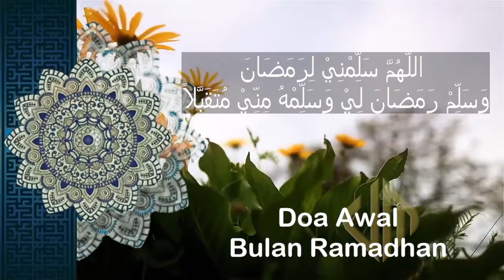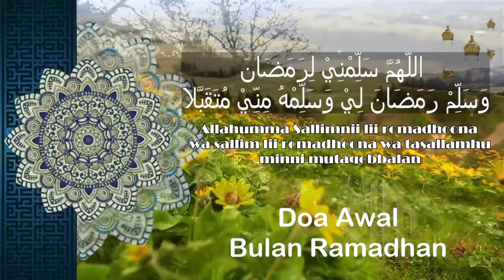Majelis Madani - Marhaban Yaa Ramadhan - Doa Awal Bulan Suci Ramadhan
Ramadhan Temukan Saluran Digital Kami Di